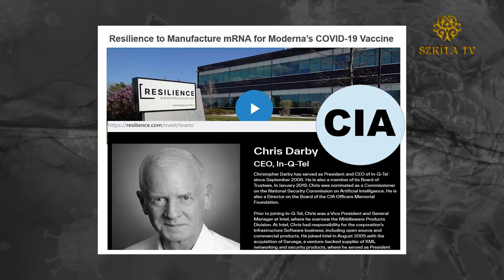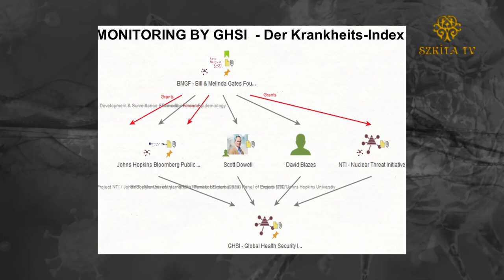IV. NEMZETKÖZI KONFERENCIA- HEIKO SCHÖNING előadása